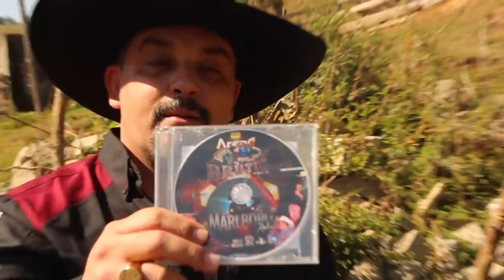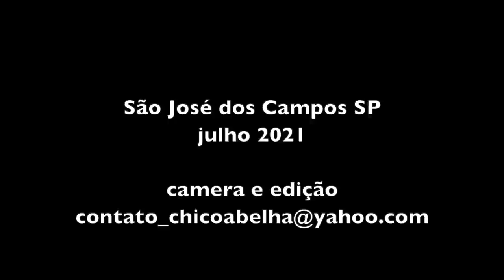DJ MARLBORO VISITA O PAI CARLOS VILELLA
Contato do DJ Marlboro para aquisição do CD - 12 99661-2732